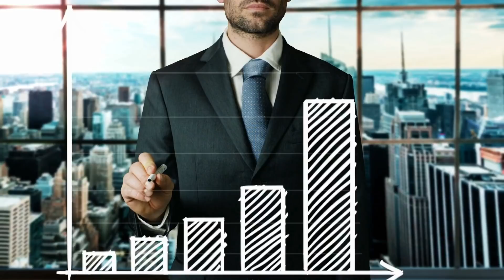How to start car business in pakistan--Earn 1 lakh rupess par month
Aslam o elikam Friends
How to start side business in pakistan/ Earn 1 lakh rupess par month , small business idea
Welcome to Our channel ---Thank you very much.That You Gave us your precious time.If you want to increase your business, want start new business want run business, please contact us.We will help you In every aspect in the businesses field.Our channel about business plan ,idea Production, and business promotion.so contact us for more inquires and your business promotions.

{ Read }
ہ ویڈیو صرف بنیادی معلومات کو لے کر عوامی فلاح کی نیت سے بنائی گئی ہے, کاروبار کرنے سے پہلے مزید ضروری رہنمائی و آگاہی ضرور حاصل کریں, یہ ویڈیو لوگوں کی رہنمائی کے لیے بنائی گئی ہے لہذا کوئی بھی کسی قسم کا کسی کے ساتھ لین دین  کرنے سے پہلے تصدیق ضرور کرلیں کسی قسم کے نقصان یہ دھوکا کہ صورت میں ہم اور غلام مصطفی آفیشل چینل کی  ٹیم ذمہ دارنہ ہوگی